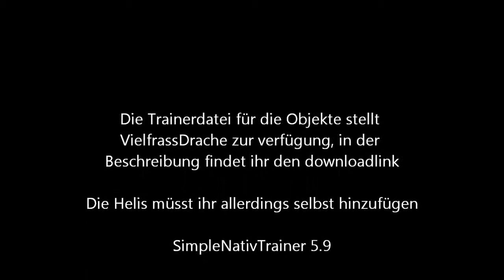Der (Auto)Mixer 2.0 *HD* 720p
Danach folgendes durchführen:
-Heli Spawn
-GodMode rein
-zwischen die 3 Roten Lampen am Flugplatz stellen
-Freezen
-Saven
-Fahrer rein
-Objekte Laden

Vorraussetzung ist Natürlich der SimpleNativTrainer, VielfrasDrache hat die Version 5.9 verwendet